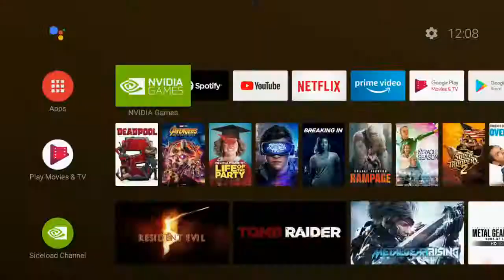WARFRAME - AndroidTV NVIDIA SHIELD (GeForceNOW)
[ [ [ INFORMACIÓN IMPORTANTE ] ] ]

En nuestro facebook encontrarás información de interés:
➜ Página Facebook: